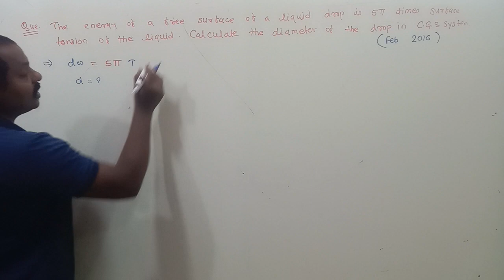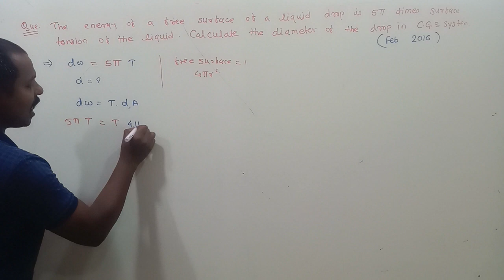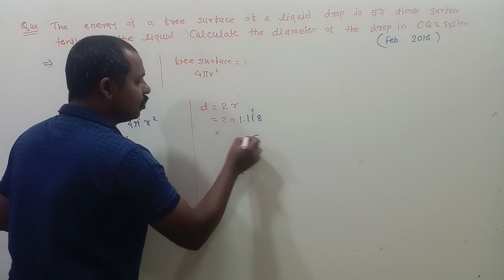The energy of the free surface of a liquid drop is 5𝜋 | Mechanical properties of fluids class 12 PYQ